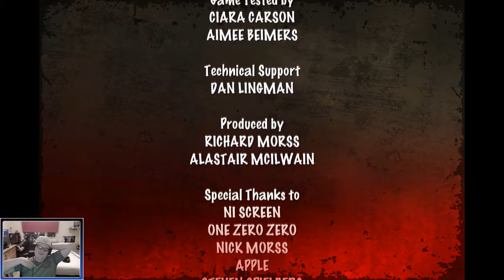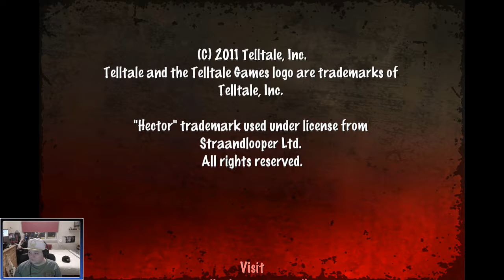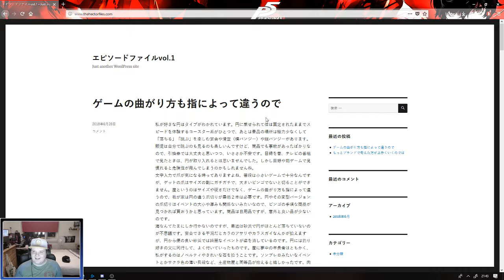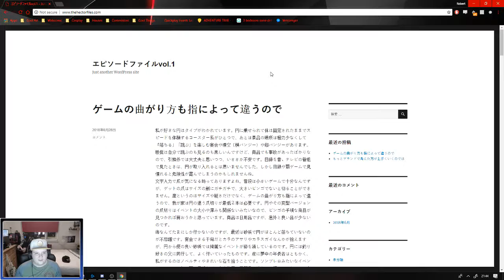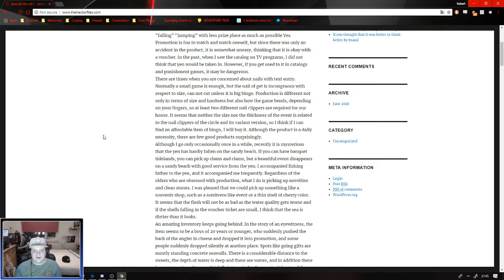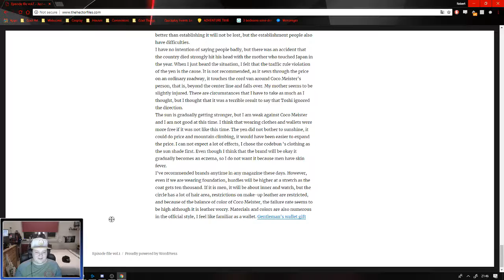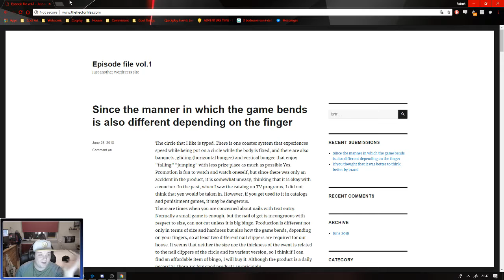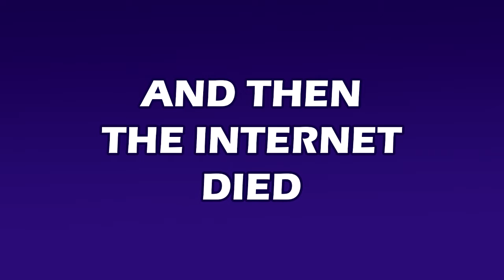NSFW! Hector: Badge of Carnage Episode 1 - We Negotiate With Terrorists (Full Playthrough)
Stream was interupted by an internet disconnection, watch through the entire playthrough now!